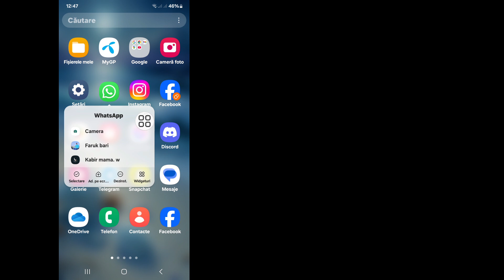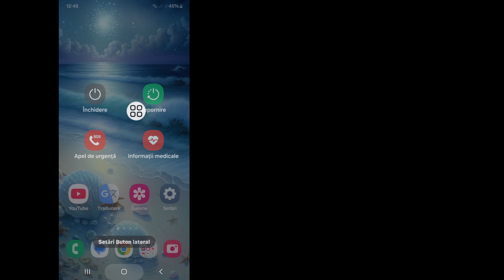Cum să remediați opțiunea de filtre care nu se afișează în apelul video Whatsapp 2024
Cum să remediați opțiunea de filtre care nu se afișează în apelul video Whatsapp 2024 | Filtre pentru apeluri video WhatsApp

Doriți să remediați opțiunea de filtre care nu se afișează la apelul video Whatsapp 2024. În acest videoclip voi arăta cum să remediați opțiunea de filtre care nu se afișează la apelul video Whatsapp. Voi arăta cel mai simplu proces pentru a remedia opțiunea filtrelor care nu se afișează la apelul video Whatsapp. Deci, urmăriți în continuare videoclipul complet fără să omiteți pentru a ști cum să remediați opțiunea filtrelor care nu se afișează pe Whatsapp Video Call 2024 | Filtre pentru apeluri video WhatsApp.

 Filtre pentru apeluri video Whatsapp,
 Cum să remediați opțiunea de filtrare a apelurilor video Whatsapp care nu afișează problema,
 Cum se rezolvă opțiunea de filtrare a apelurilor video care nu afișează problema,
 Opțiunea de remediere a filtrelor pentru apeluri video nu afișează problema.

fix filtru opțiune nu se afișează#pe#whatsapp